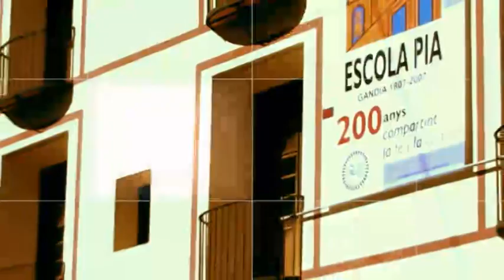2016 02 25 A DEBAT